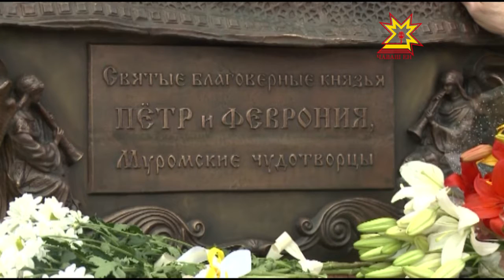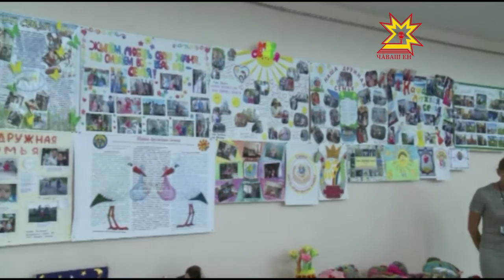Республика 08 07 2016 на чувашском языке Вечерний выпуск